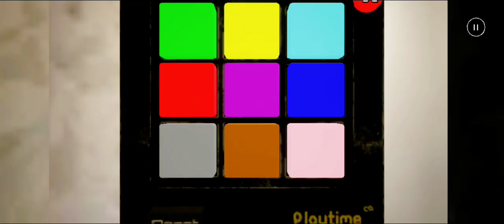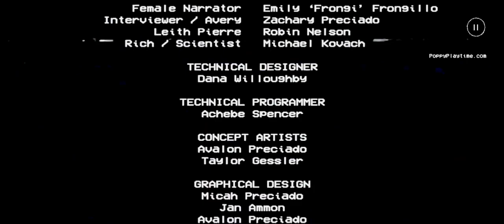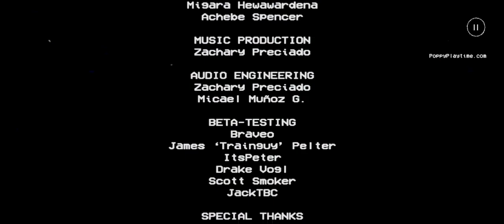Poppy Playtime Chapter 1 secret Inscriptions full gameplay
cách tải poppy playtime chapter 1 trên máy tính,

Poppy Playtime Chapter 1 full gameplay